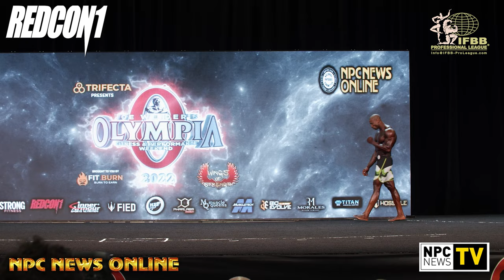IFBBProLeagueMensPhysiqueOlympia Champion Erin Banks Posing, Awards & Speech 4K Video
2022 IFBBProLeagueMensPhysiqueOlympia Champion Erin Banks Posing, Awards & Speech 4K Video
Watch our HD 4K 8 minute video of NEW 2022 IFBBProLeagueMensPhysiqueOlympia Champion Erin Banks @e_bankssss Prejudging & Finals Posing, Award Presentation & Victory Speech on the NPC News TV YouTube Channel, npcnewstv.com and npcnewsonline.com
You can view the full photo galleries and all of our coverage from the 2022 ifbbprofessionalleague @mrolympiallc contest including stage photos, candid photos, videos and more at the Featured Contest
THIS IS NOT A SEGMENT FROM THE OFFICIAL OLYMPIA LIVE STREAM, This is our video.
To Purchase the Official Olympia Live Stream & See The Entire Olympia, go to;
Olympiaproductions.com